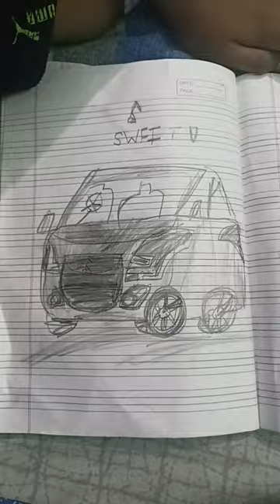maruti suzuki Swift car painting 🖌️🖌️🎨